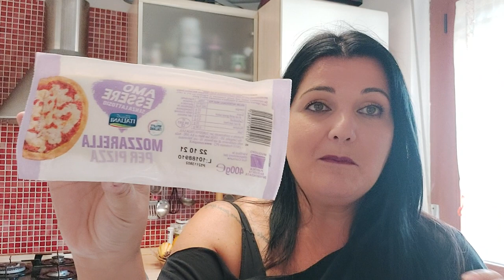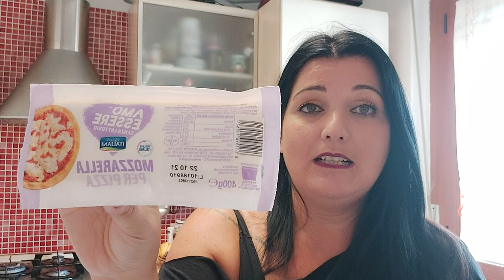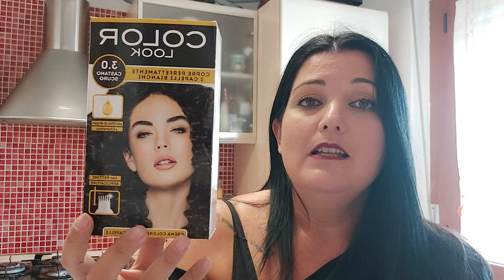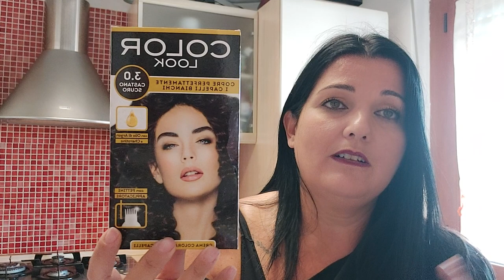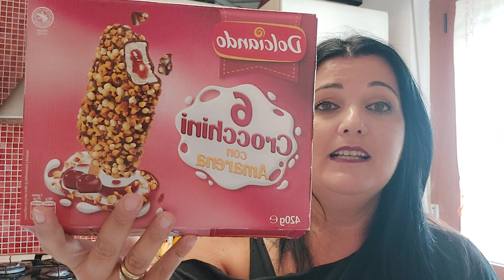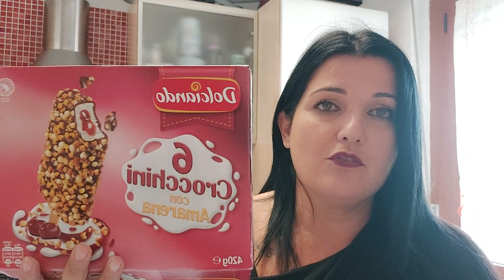Qualcuno ha detto prodotti per capelli? Super novità da Eurospin 😍🌼